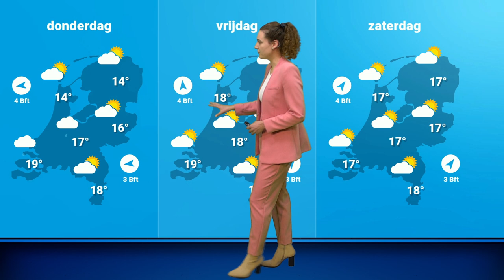Weerbericht: mist in de ochtend, daarna zon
Het is rustig najaarsweer met mistige ochtenden, maar daarna komt er volop ruimte voor de zon! Blijft dit de komende dagen zo of krijgen we binnenkort wisselvalliger weer?